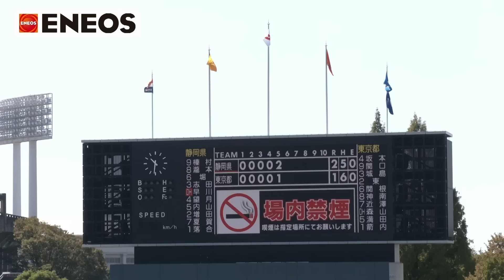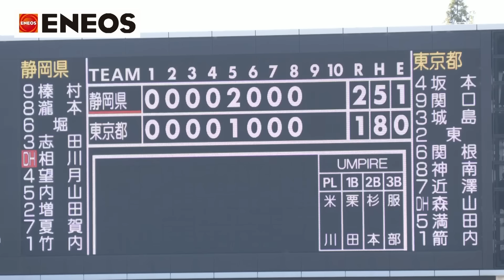【天皇杯】最終回にドラマ…ゴリラが悲願の全国制覇！MVP賞はヤウチ！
天皇賜杯第79回全日本軟式野球大会ＥＮＥＯＳトーナメントは
ゴリラクリニックベースボールが日本一！東京都代表の制覇は26年ぶり！
最優秀選手賞は5試合を投げ5勝のヤウチ！